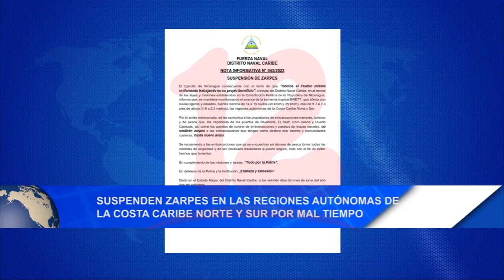Noticias12Nicaragua Suspenden zarpes en Regiones Autónomas de la Costa Caribe Norte y Sur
Suspenden zarpes en Regiones Autónomas de la Costa Caribe Norte y Sur por mal tiempo